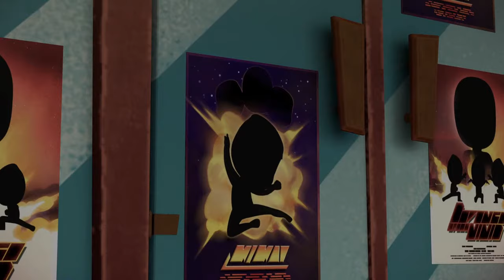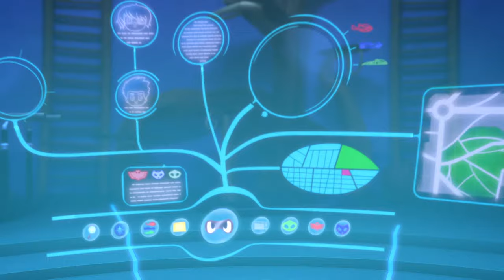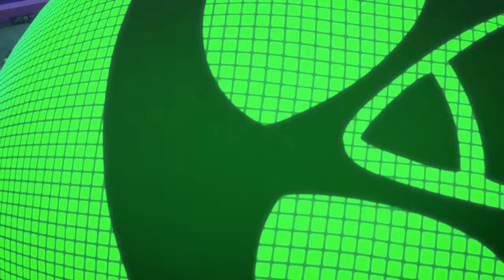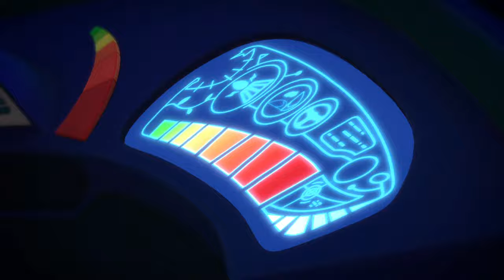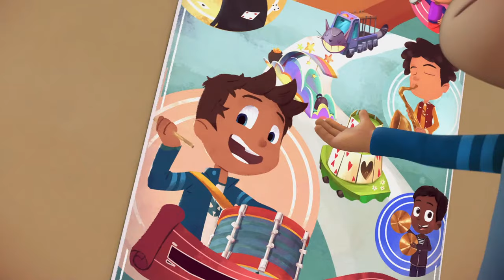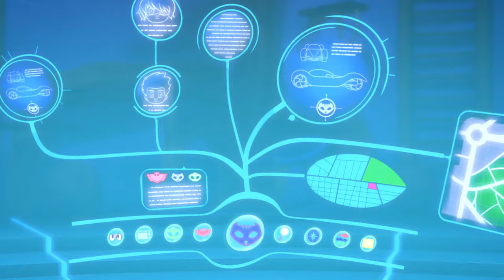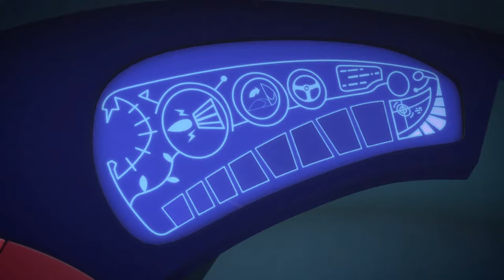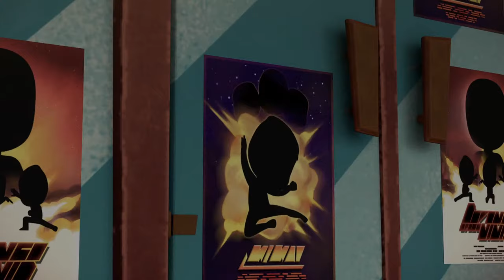PJ Masks | Season 1 LIVE 24/7 🔴 | Kids Cartoon | Video for Kids